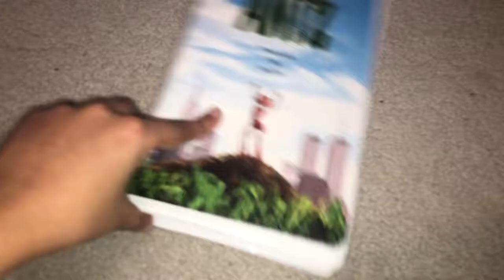A VHS Tape I Just Watched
Sorry if it’s incomplete
Because of that stupid f*cking Apple, But Enjoy!